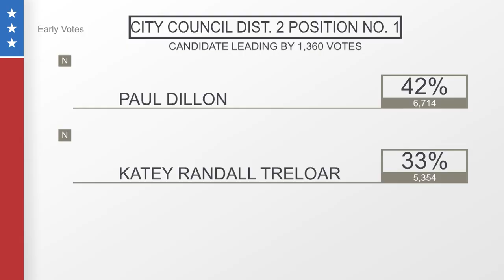Decision 2023: Latest results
Voting results from Spokane County Primary continuing to come in Wednesday, August 2, 2023